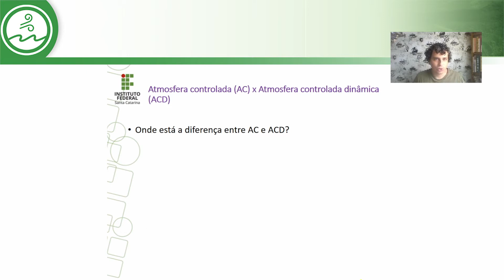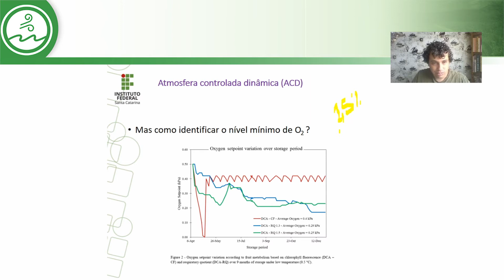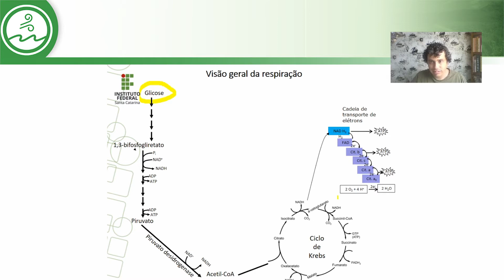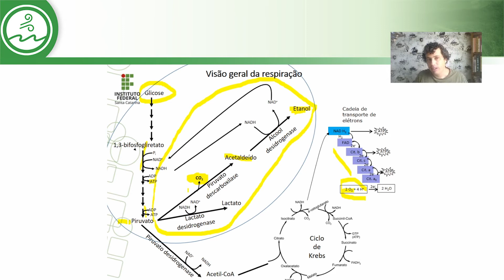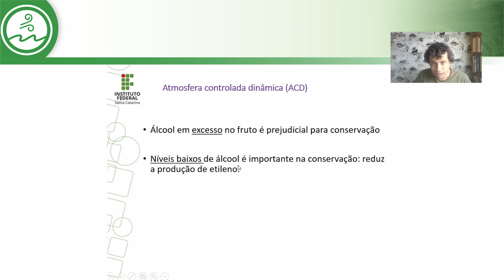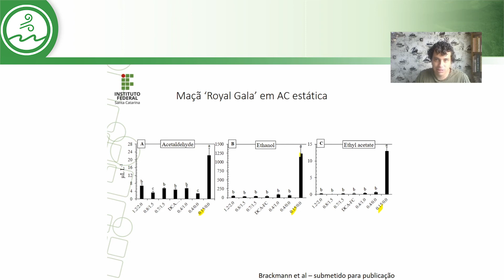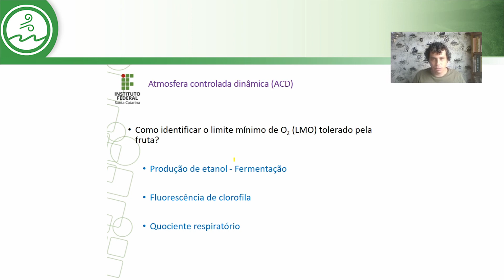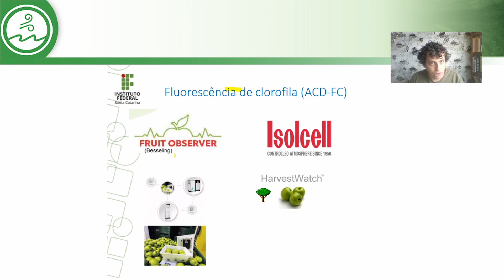FRUTICULTURA - Atmosfera Controlada Dinâmica (AULA COMPLETA)